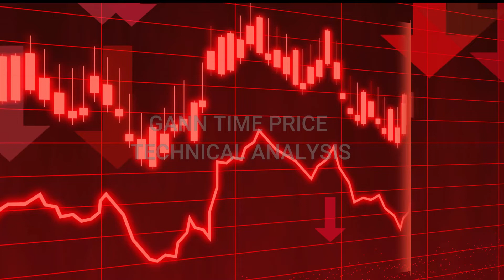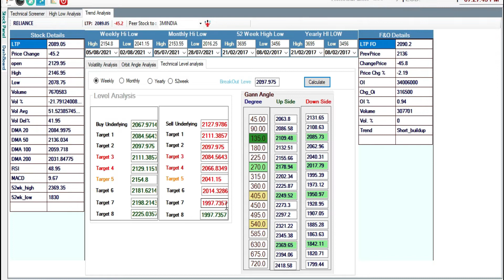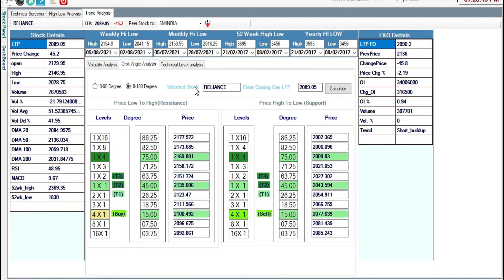Reliance Technical level analysis for weekly & Daily